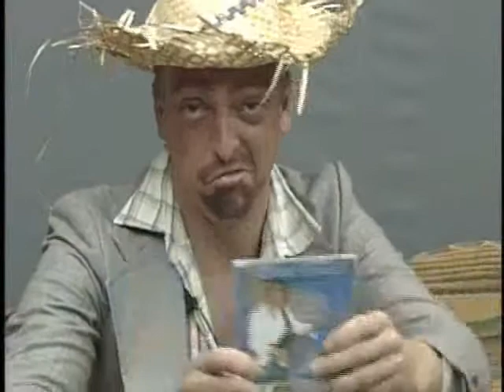Te Adicionei No Coração _ Adriano Tarouco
Te Adicionei No Coração  música do primeiro cd solo e de autoria do cantor e compositor Adriano Tarouco lançado no final do ano de 2008. (Programa de tv A Voz Da Comunidade - apresentador Caio )